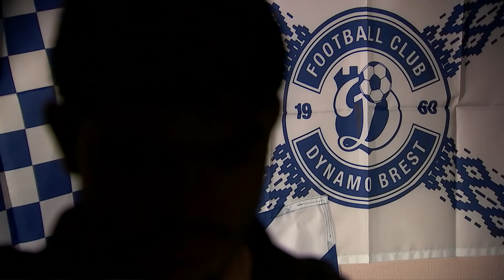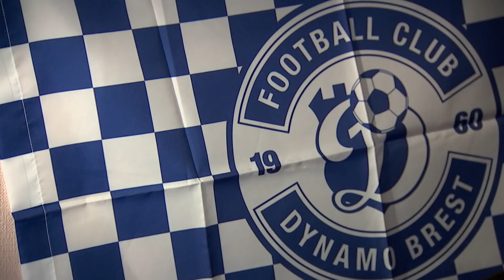ФК "Динамо-Брест". Сюжет из программы "Чемпионат Беларуси. Обзор тура."